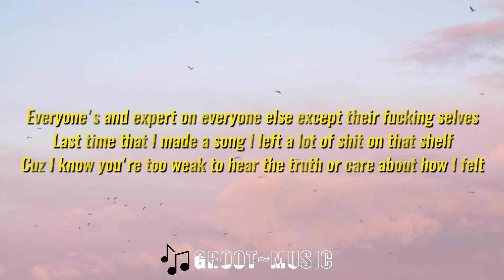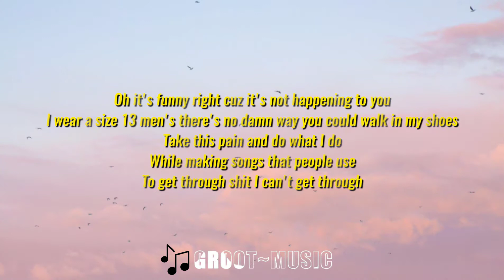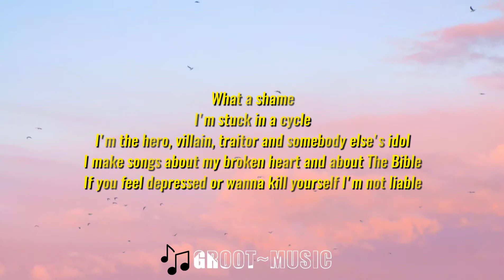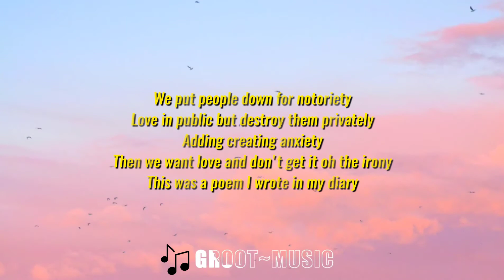Dax - JOKER RETURNS (LYRICS VIDEO) ||"Bullying Kills..."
🎶HERE IS LYRICS 👇🏼👇🏼
I’m sick but I already told you that’s once
That blood you saw last time wasn’t fake it’s real I do my own stunts
That gun had bullets I just got lucky I play Russian roulette for fun
That knife was trash I got it replaced it didn’t cut deep it was too blunt
That girls still here she’s sucking my dick I might of been wrong she may be the one
We’re not in love but in 2021 I’m going to let her have my son
So we can post and fake happy while our real lives come undone
And stay home and watch re-runs
But I don’t want your sympathy
Fuck your help!
Everyone’s and expert on everyone else except their fucking selves
Last time that I made a song I left a lot of shit on that shelf
Cuz I know you’re to weak to hear the truth or care about how I felt
And oh Hi comment section!
Did you know your words describe you and not me and bounce back cuz in life we project our insecurities on people we wish we could be while blinded by the fact that we’re our own biggest and worst enemies
Yeah
You don’t know me, you knew me
You thought JOKER was a joke that shits my life this Eint no movie
You torment me and you abuse me
Haunt me, chase me and amuse me
I’m at war inside my mind my OPS are black they hide at night like I’m playing call of duty
I’m depressed but cancel culture causes me to say that loosely
Why do you JUDGR if your Not JUDY
You Eint my friend you’re dead to me after what you’ve done I feel like uzi
I’m done dealing with these Groupies
When they see me they Sea food I feel like sushi
Oh it’s funny right cuz it’s not happening to you
I wear a size 13 men’s there’s no damn way you could walk in my shoes
Take this pain and do what I do
While making songs that people use
To get through shit I can’t get through
While they laugh, hate, destroy, and constantly ridicule
You guys are pitiful
You take my words and you twist them that’s why I don’t want to do interviews
I told my mom I was suicidal and she cried and then screamed what the he’ll has got into you
I don’t know mom
maybe those people who laugh, hate, spin the truth and pray you fail and once you do
they start kicking you
FUCK
They tried to put try me in A hospital bed
diagnose me and stuff me with meds
All it ever did was fuck up my head
They Anti depress you
Until you’re depressed again and then you depend on the pills that made you independent
I’m stuck in a cycle
I’m the hero, villain, traitor and somebody else’s idol
I make songs about my broken heart and some about bible
If you feel depressed or wanna kill yourself I’m not liable
let me clarify and get this straight
I make songs that no one else can make
That millions love cuz they relate
Then get half the recognition but twice the hate
Then Reinvest and do it all again
At a quicker speed than anyone driving in my lane
Then I smile and wave
Work and slave
Talk to my fans everyday
While you troll and only take breaks to take a shit or masturbate
Then claim my life's a piece of cake
Like you could somehow do it even though we know you wouldn’t cause you’re to God damn afraid
Don’t even join my circus this time I’m not in the mood
go listen to that mainstream music or whatever you friends think is cool
I’ll sit here and play the fool, while you drool
And drown inside My tears that fill
Olympic pools even Michael Phelps couldn’t endure
Furthermore
I’m tired of drinking and waking up on the floor
Tired of living a life I cannot afford
Tired of living my life for people who never saw me as equal who hate me and just try to ignore
No more
Joker Returns dax
Jocker Returns lyric
Dax Lyrics
Jocker